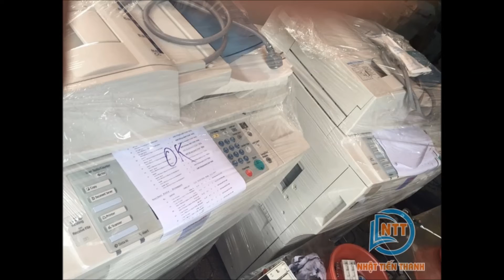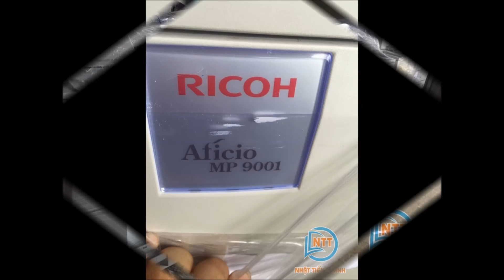Máy Photocopy Ricoh MP6001 , MP7001 , MP8001, MP9001 - LH : 0902 409955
Máy Photocopy Ricoh MP6001 - MP7001 - MP8001 - MP9001 - Hàng nhập khẩu từ các nước châu âu..Đã qua sử dụng ...Máy copy tốc độ cao rất phù hợp cho Công Ty, Trường Học, Dự án. sử dụng hàng tháng với số lượng nhiều..